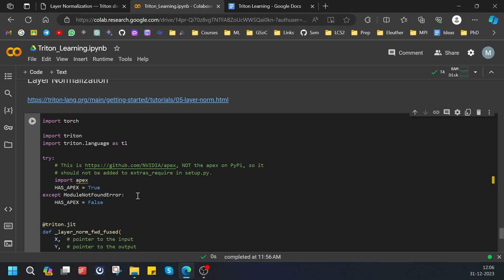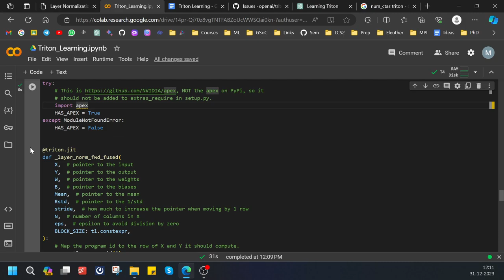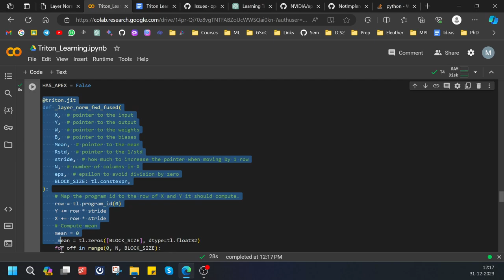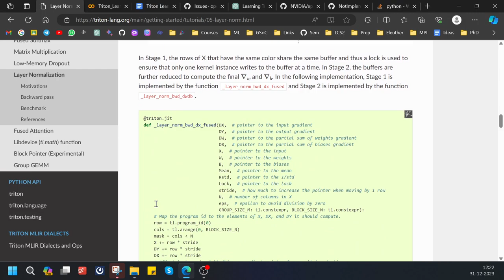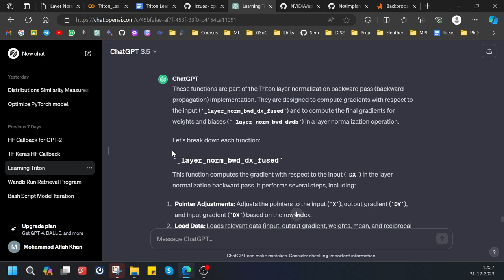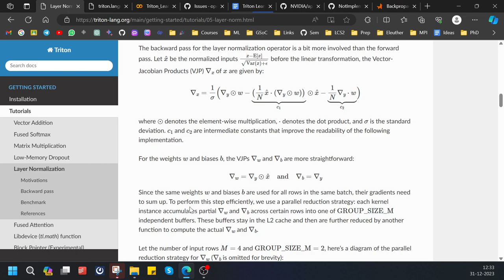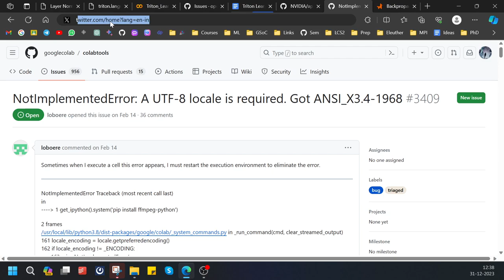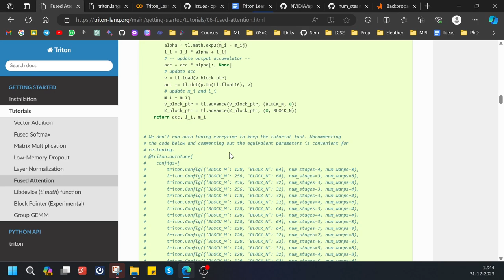Trying to Learn Triton | P-3 | No Audio (Not a Tutorial)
Just a screen cast, no audio and certainly not a tutorial. Just me documenting my learning process

Stuff Done:
- Covered following tutorials:
    - Layer Norm Tutorial